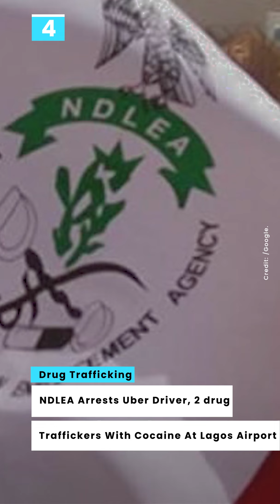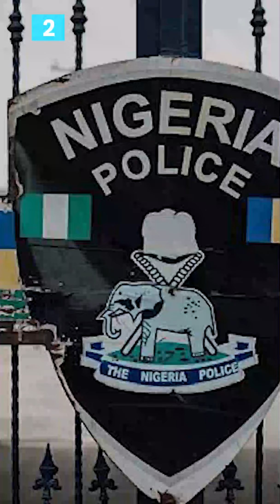Roots TV What's Happening? | June 14, 2021 (MORNING UPDATE)